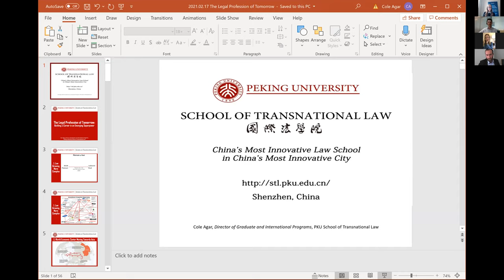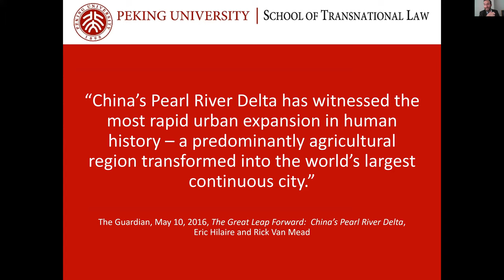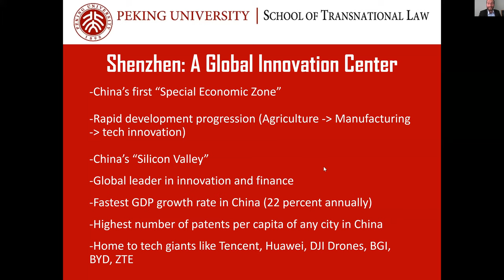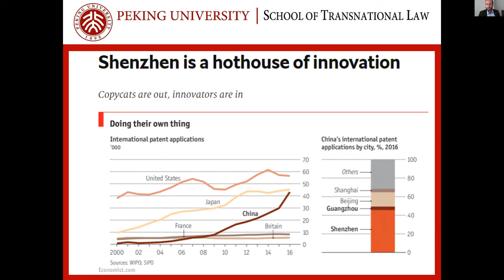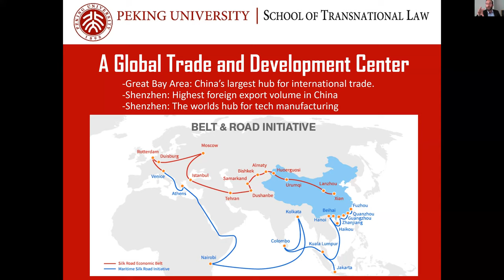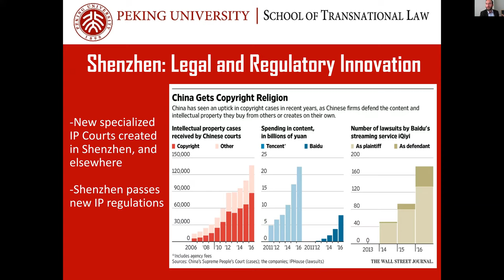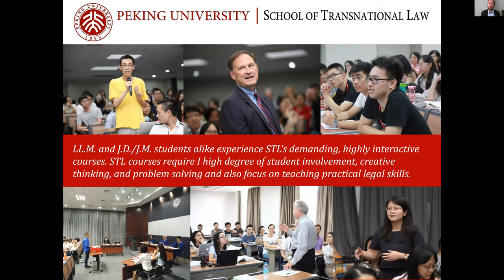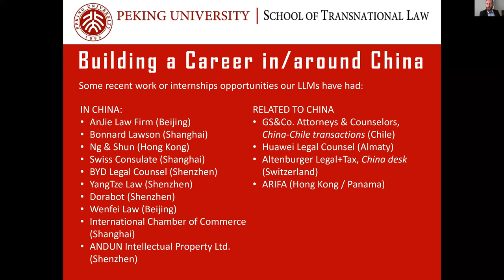Webinar Peking University - Schools of Transnational Law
On February 25th, 2021 Peking University held a free seminar: "The Legal Profession of Tomorrow:
Building a Career in an Emerging Superpower".